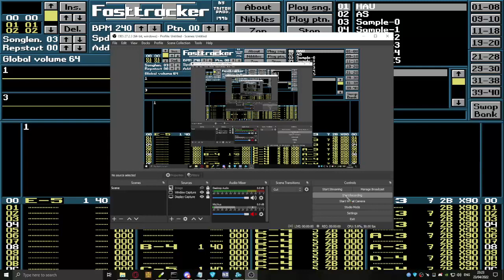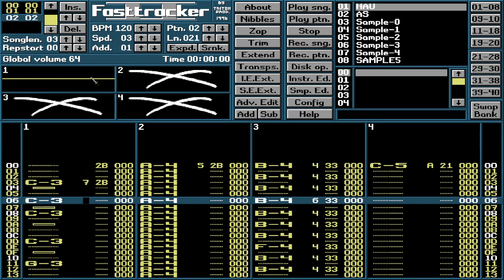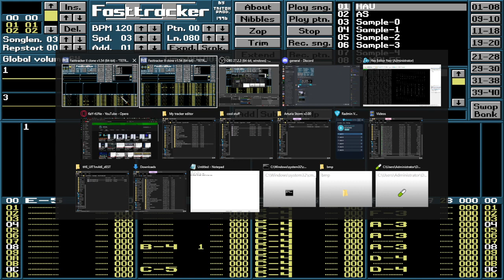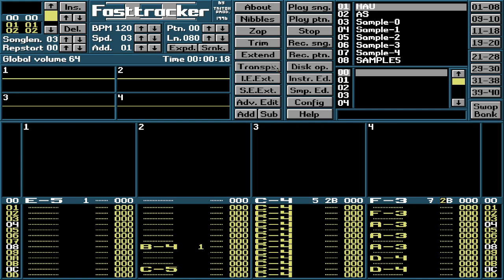FT2 | Editing Key-Tone's Projects [3]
📱 Nokia 5
➰ DPI ???
🔛 Sensitivity 3◦
◦ Default